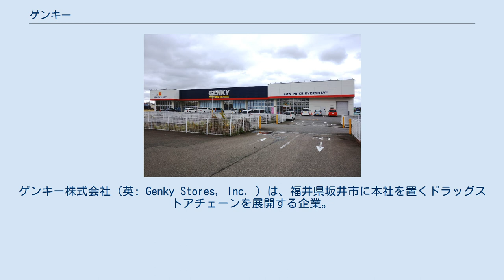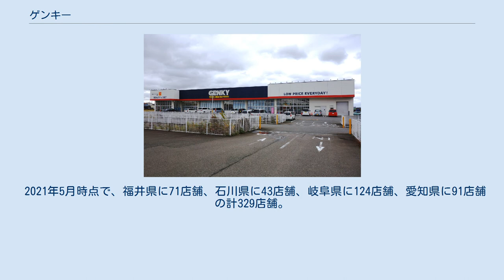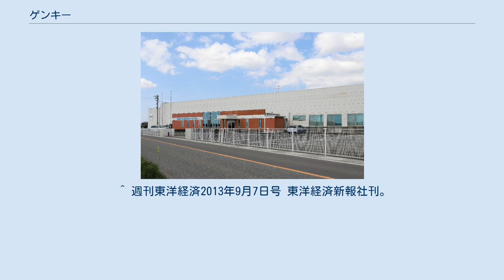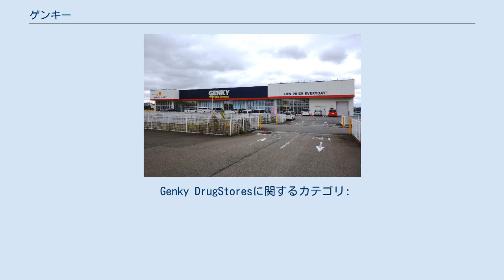ゲンキー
ゲンキー株式会社（英: Genky Stores, Inc. ）は、福井県坂井市に本社を置くドラッグストアチェーンを展開する企業。
親会社は持株会社のGenky DrugStores株式会社（英: Genky DrugStores Co., Ltd. ）。
 福井県を中心に石川県、岐阜県、愛知県で大型・小商圏型ドラッグストアを出店する。
コーポレートカラーは濃紺。
 創業者で現社長の藤永賢一は、流通システムなどをドラッグストアの本場であるアメリカに倣って起業した。
メガドラッグストア（一般に600m2以上の店舗を指し、ゲンキーでは基本900m2以上の店舗が主）の出店を続けてきたが、2015年からは300坪サイズの統一レイアウトの店舗を高速出店している。
同時にディスカウント戦略も採用しており、プライベートブランド品が多い。
 詳細は公式ウェブサイト参照。
 2021年5月時点で、福井県に71店舗、石川県に43店舗、岐阜県に124店舗、愛知県に91店舗の計329店舗。
 うち本拠の福井県では2018年に全17市町への出店を達成、最多出店県である岐阜県は七宗町、東白川村、白川村を除く39市町、石川県においても川北町、能登町、穴水町を除く16市町に及んでいる。
 レジ袋は、地元団体等の意向で2010年4月1日より一時期有料と成ったが、主に郊外店舗を展開する事情から、顧客の殆どが大量購入目的のためエコバッグに商品が入り切らない等の不便を訴える事情もあり、顧客への配慮から数ヶ月で脱退した。
2020年7月1日以降は、バイオマスレジ袋の無料提供を継続している。
 2012年7月24日藤永社長は、福井市内で同社の経営計画発表会（期末決算）会見においてポイントカードの廃止とそれに伴う同年9月1日以降からのディスカウント店への順次業態変更を発表した。
ポイントカードの初期投資と維持管理費に加え、ポイント還元分の支出に備え、引当金を計上する必要もある事から同社では月8千万円程の負債（負担）を抱えていた。
消費税増税の可能性もにらみ維持管理費などのポイントカードに纏わる高コスト分を、今後の低価格化路線に生かすべきと廃止を決断したとしている。
2012年8月のポイントカード廃止に伴い、客数と売上が落ち込んだ影響から、2013年4月にポイントカードを再開した。
 2009年11月に株主優待制度の新設を発表し、優待を目当てとする個人投資家の数を増やした。
しかしながら、新設から2年も経たないまま東証一部指定替え（2011年6月）の直後である、2011年8月に株主優待制度の廃止を発表した。
その後、株価低迷や株主数の減少に加え、株主総会での批判も受け、2013年1月に再度株主優待制度の再開を発表した。
 ^ Genky、弁当など製造　PB商品を拡充（日本経済新聞　2019年10月8日） ^ 2010年5月26日 福井新聞。
 ^ @genkysaiyo. "レジ袋の有料化について" (ツイート). Twitterより2020年7月8日閲覧。
 ^ 2012年7月25日、9月5日 福井新聞。
 ^ 2013年7月25日 福井新聞。
 ^ 週刊東洋経済2013年9月7日号 東洋経済新報社刊。
 ^ 2011年8月23日、8月25日 日本インタビュ新聞。
 ^ 2013年1月23日 株式経済新聞。
 Genky DrugStoresに関するカテゴリ: